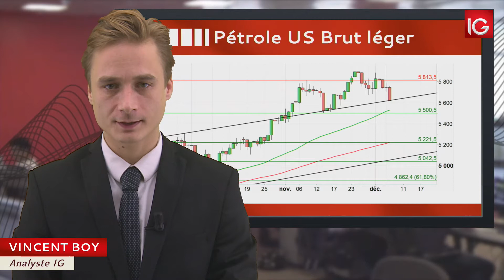Bourse - Cours du Pétrole US Brut léger, correction après l’OPEP - IG 07.12.2017